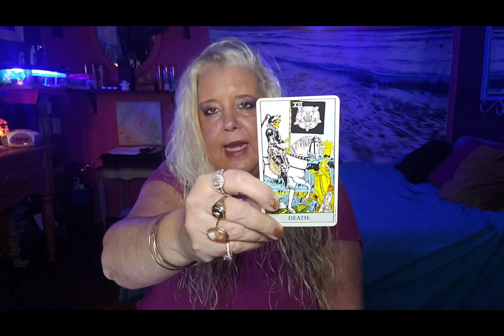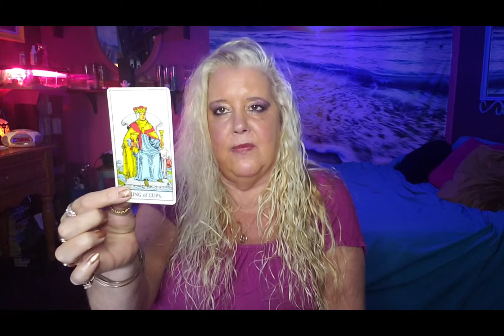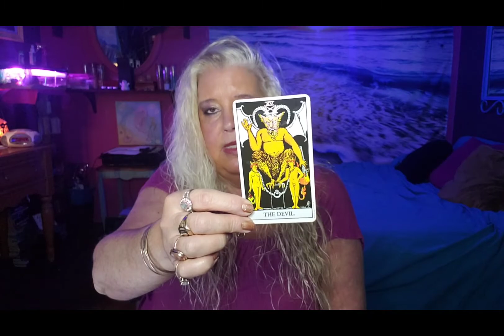GEMINI Endings and new beginnings the week of October 4, 2021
How do they feel about you?